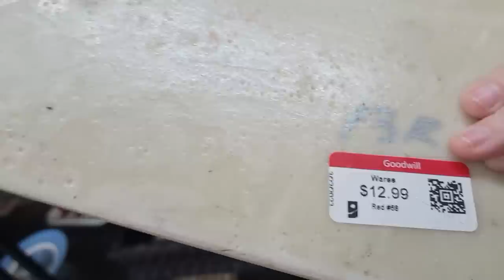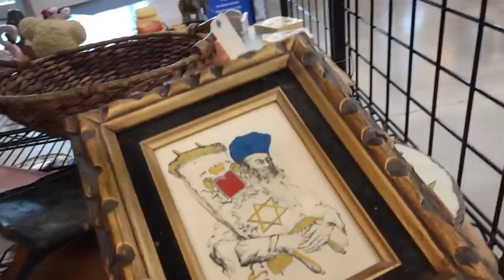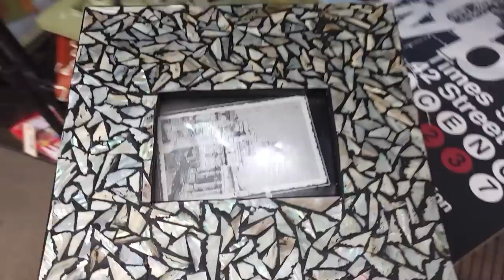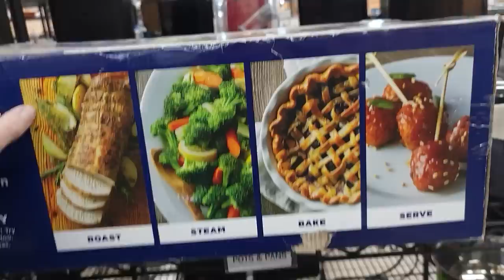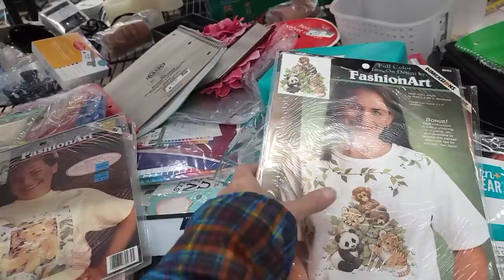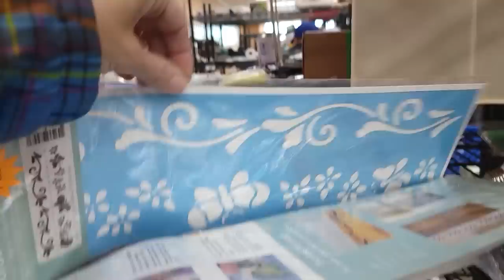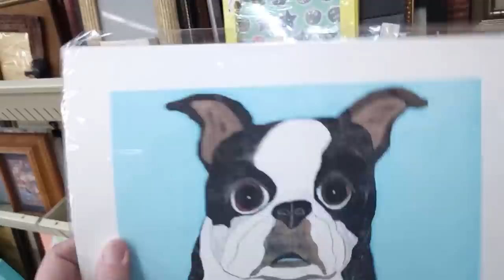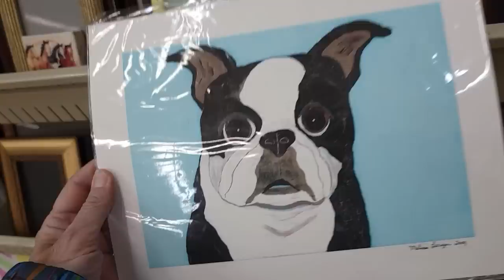SHES BACK! | Goodwill Thrifting With My Mom | Thrift With Me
I finally got my mom to come back on video!  She went thrifting with me in Las Vegas at one of my favorite Goodwills.  Rachel also makes a rare appearance!  See what we found to put in the lucky cart on this thrift with me adventure!

2. Include your full name, zip code and your offer,
3. This is IMPORTANT! include a screenshot of the item OR the timestamp and which video it is from
4. If we agree on a price I will send an invoice via PayPal (Items under $20 will be in Live Sales)

To send some love:
1401 N Decatur Blvd #14